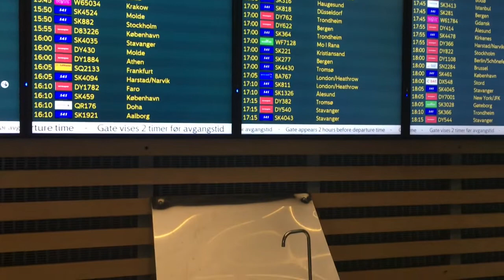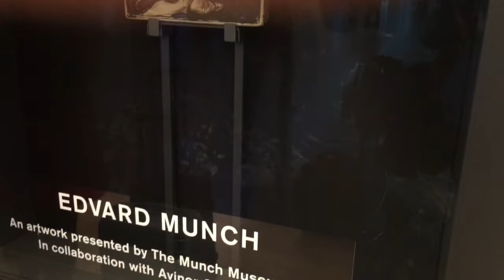Гардемоен Гайд по аэропорту ОСЛО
Небольшой Гайд- тур по аэропорту ОСЛО Друзья! Жду Вас у себя на канале!
Делюсь на различные темы: расскажу и покажу Скандинавию и другие страны, рецепты вкусной пищи, косметика, уход, стиль, дизайн, быт. В общем обо всем, что составляет наш ежедневный мир. Я в поисках самого лучшего!
From Norway Lora Life with love!